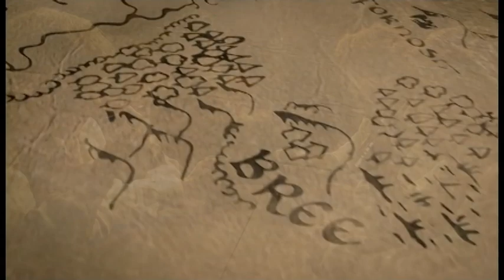The Lord Of The Rings Tribute ~ The Return Of The King (Led Zepplin)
Film ~ The Lord Of The Rings ~ The Return Of The King
Music ~ Led Zepplin ~ In The Light